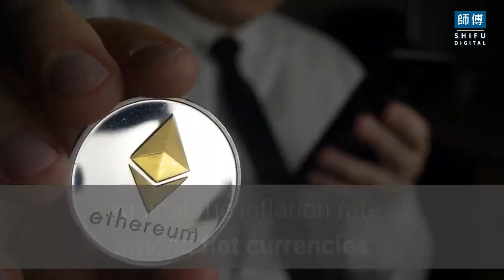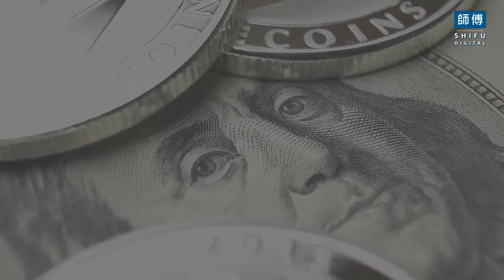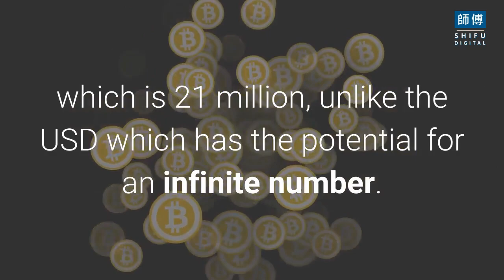How did Cryptocurrency Become Worth More Than the US Dollar? | Shifu Digital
In this video, we are going to talk about How did Cryptocurrency Become Worth More Than the US Dollar?.
A cryptocurrency is a type of payment that is exchangeable online for goods and services.

Cryptocurrencies work by using blockchain technology which is a bank-free method spread across many computers that control and manage transactions. An advantage of this technology is its safety.

The whole idea behind cryptocurrency was to hedge against the inflation rate among fiat currencies, or currencies issued by government central banks. The increasing inflation rate suggests that every day the worth of your money decreases, which may not be the case for many cryptocurrencies as some of them have risen dramatically in value over the years. However, most of the cryptocurrencies out there are scams, but some of them are reliable. For example, Bitcoin, Ethereum, Ripple. To take the power of control from the government over people's money, these cryptocurrencies were invented.

In the past few years, cryptocurrency has been hitting significant milestones. The current worth of one bitcoin equals around 40 thousand US dollars. It leaves behind all the US dollars currently in circulation.

Could cryptocurrency replace the US dollar?
The ideology of a digital and independent currency dates back to 2009 when it all started. While you are using cryptocurrency, you don't have to pay an extra fee just to send money to a third party like a bank. Actually, the scenario is even more substantial than that.

The normal currencies claim to be digital, but still, you need to pay transfer costs when doing Cross Border transactions. Bitcoin is truly global, along with negligible transaction costs.

Moreover, normal currencies are controlled by the state, and the government is capable of producing a currency as much as it wants. The value of a currency is solely dependent on its production and economy.

Bitcoin discourages the monopoly of fiat currencies and serves to be a currency-based way to oppose the government. For instance, USD is an enforced state monopoly and rules over all other currencies. With that said, it aims to give a tough time to the US dollar.

However, bitcoin is way too volatile to be used as money because of its limited production and fluctuating value.

The supply of money should be never-ending, but the maximum amount of Bitcoin that can be "mined" is fixed.

If cryptocurrencies want to challenge the dollar and other government-made money, there should be a stabilized value, and the supply of them must be able to prosper as economies grow.

How did it become big money?
A major reason for its increasing worth is its limited supply, which is 21 million, unlike the USD which has the potential for an infinite number. The reason for trust among the people is that the transactions are performed directly between the users under the secured blockchain technology.

There isn't a single reason for its high worth. Maybe it's the idea that fascinated people; some economists say that it's the high demand and less supply that makes it more valuable.

Also, In the pandemic, just like every other currency, the US dollar faced a visible decline which created a sense of apprehension in people. So, they started to think about investing in Bitcoins and cryptocurrency, and now with each passing year, people expect it to replace the US dollars, but the process is not as rapid as it seems.

If you enjoy our video "How did Cryptocurrency Become Worth More Than the US Dollar? Write in the comments what the video looks like and what region of the world you are watching from.